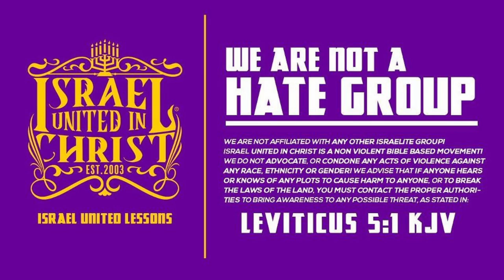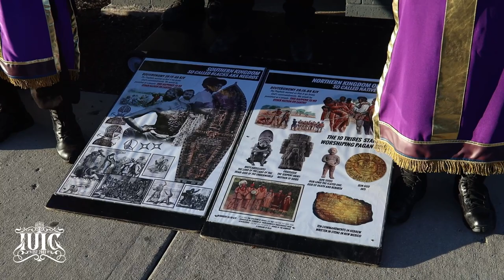Christianity Has Corrupted the Minds of Black & Hispanics